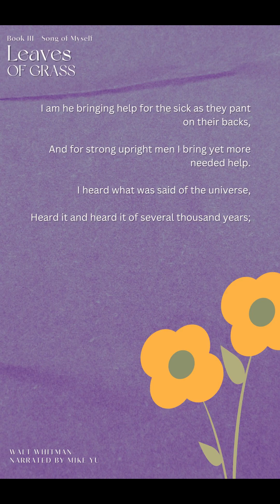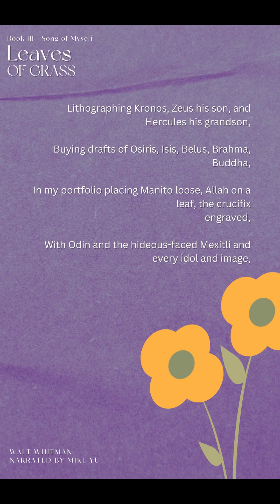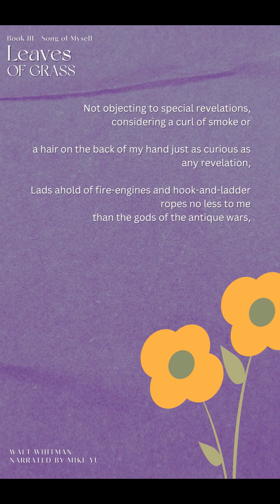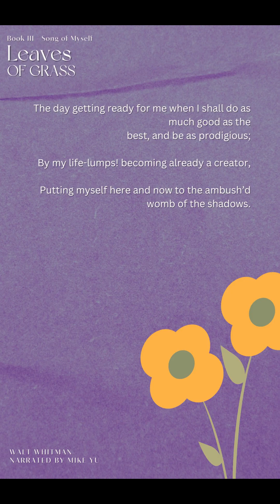Leaves of Grass - Book III - 41 - Song of Myself - Shorts - Walt Whitman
audio books,ebooks,black screen,Walt Whitman,Leaves of Grass,American Poetry,Proletarian Bard,Humanist